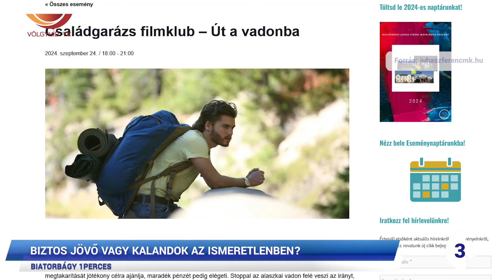Biatorbágy 1perces (24.09.24.) - Völgyhíd TV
- Sebességmérés
- Hozza el kedvenc könyvét!
- Biztos jövő vagy kalandok az ismeretlenben?